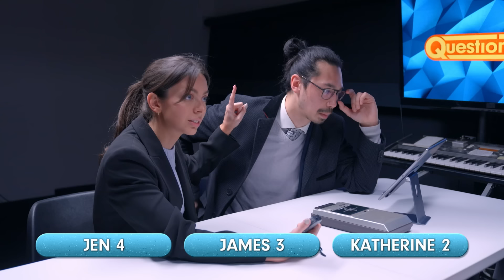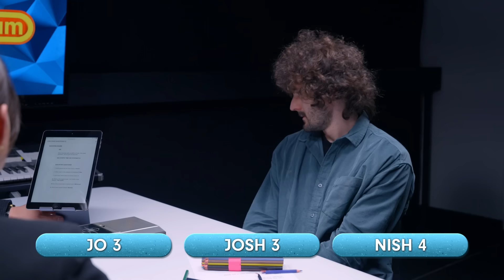Comedians Get GRILLED (ft. James Acaster, Jonathan Ross, & More) | Dave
Trivia interrogators Abi Clarke and Huge Davies grill the Question Team series 2 guests on their own quiz subjects, featuring James Acaster, Jonathan Ross, Katherine Ryan, Ellie Taylor, Nick Helm, Sue Perkins, Nish Kumar, and more.

Stream full episodes of Question Team for free on UKTV Play